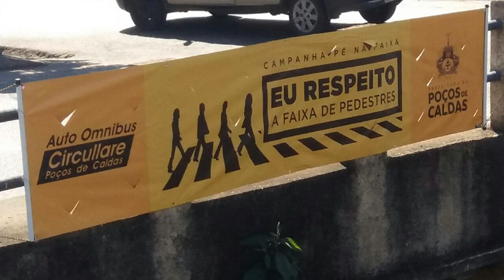AEROGRAFIA CAPACETE DO HOMEM ARANHA AZUL CAMPANHA DA ONIBUS CIRCULLARE RESPEITE FAIXA DE PEDESTRE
▬▬▬▬▬▬▬▬▬▬▬▬▬▬▬▬▬ஜ۩۞۩ஜ▬▬▬▬▬▬▬▬▬▬▬▬▬▬▬
▬▬▬▬▬▬▬▬▬▬▬▬▬▬▬▬▬ஜ۩۞۩ஜ▬▬▬▬▬▬▬▬▬▬▬▬▬▬▬
Entre no grupo do Facebook, participe e divulgue o seu canal:
► O B R I G A D O!!!
▬▬▬▬▬▬▬▬▬▬▬ஜ ۩۞۩ ஜ▬▬▬▬▬▬▬▬▬▬▬▬▬
▓▓▓▒▒▒░░░ CANAIS QUE EU ASSISTO ░░░▒▒▒▓▓▓
▬▬▬▬▬▬▬▬▬▬▬ஜ ۩۞۩ ஜ▬▬▬▬▬▬▬▬▬▬▬▬▬
PINK SAPATILHAS:
MÚSICAS INTROS: Janji Heroes Tonight (feat Johnning); Imagine Dragons - Thunder; Lupe Fiasco  Guy Sebastian   Battle Scars .